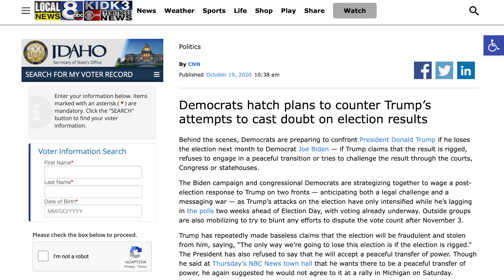Democrats hatch plans to counter Trump's attempts to cast doubt on election results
Behind the scenes, Democrats are preparing to confront President Donald Trump if he loses the election next month to Democrat Joe Biden.

If Trump claims that the result is rigged, refuses to engage in a peaceful transition or tries to challenge the result through the courts, Congress or statehouses.

The Biden campaign and congressional Democrats are strategizing together to wage a post-election response to Trump on two fronts -- anticipating both a legal challenge and a messaging war.

Outside groups are also mobilizing to try to blunt any efforts to dispute the vote count after November 3.

Senate Minority Leader Chuck Schumer and Senate Democrats released a report on Sunday titled, “Counting Votes & What to Expect on Election Day,” aimed at preemptively pushing back on Trump’s claims of fraud, which details how not all states are likely to finish counting their votes on November 3.

While plans are being drawn up, there are concerns that Democrats simply won’t have the messaging horsepower to counter Trump’s bully pulpit — and Twitter account — if he claims victory on election night before states are called or claims that Democrats stole the election.